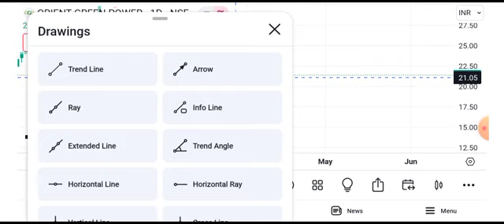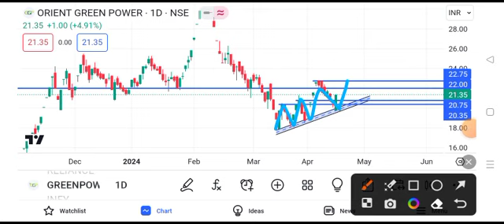orient green power share news || orient green power share news today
lorient green power share
orient green power help of stock market orient green power share help of stock marketll